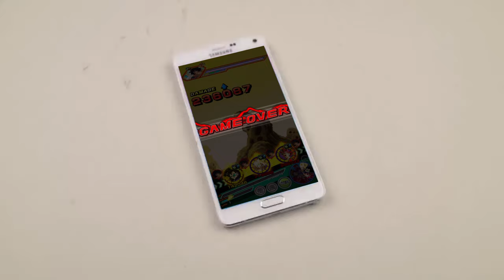Dokkan Battle Ad if it was Honest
dbz, trailer, meme, memes, funny, active skill, kale, yamcha, ost, red zone, truth

My real name is Royolanda McCheese

also happy april fools day :D